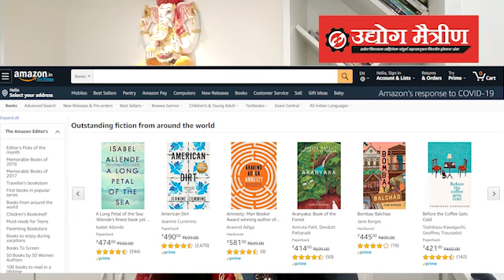व्यवसायात नाविन्यता कशी आणाल? | Innovation is key to Success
Speech on व्यवसायात नाविन्यता कशी आणाल? | Innovation is key to Success by Ms. Sarika Bhoite Pawar- Motivational speaker, Award-winning Writer & Editor of leading business Magazine Udyog Maitrin